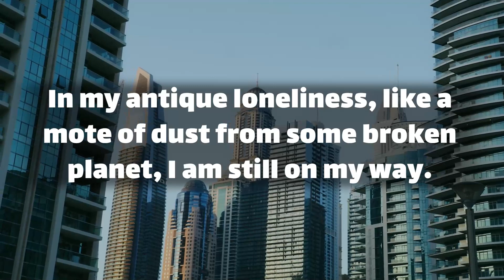dm to df 💖 Specific messages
Text👇 💞🧡💝
A flame-loving moth caught in a glass like a madwoman, I trimmed tiny moments.
so that I could open up a path to this small door, walking into the heart of the fire time and again, to the sound of ghazals, in the streets of Jerusalem.
Those times now seem so far away.
Moses in his basket  … (Continue in video 😍💟)
playlist👇 Message
dm to df today ! dm message today🌹 dm to df love messages 💖 divine masculine today ✨ Specific messages !!
⚡ TimeStamps Chapters⚡
00:00 LOVE
00:01 beginning of love
00:51 Message
divine masculine  💟
dm df 🤍
dm message to df today 💝
dm tarot 💞